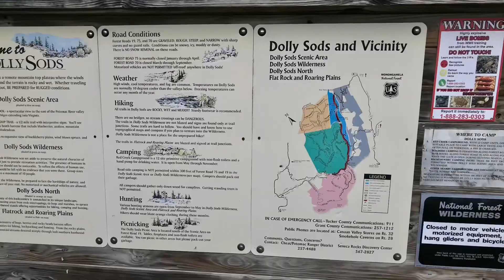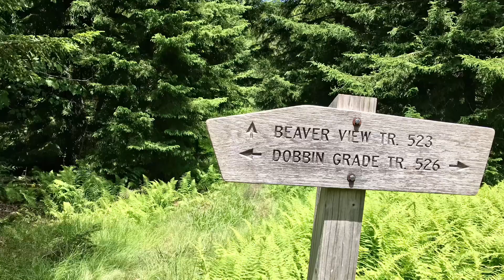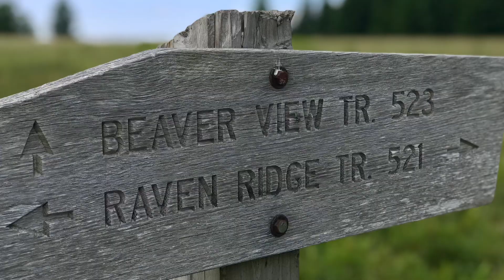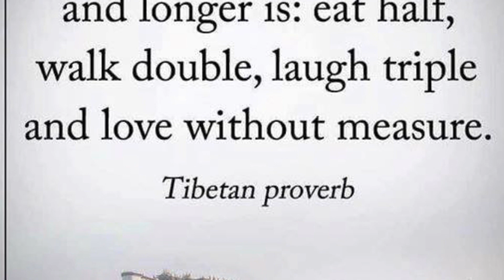Dolly Sods Wilderness backpacking trip June 2018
I cracked a rib on the first mile.